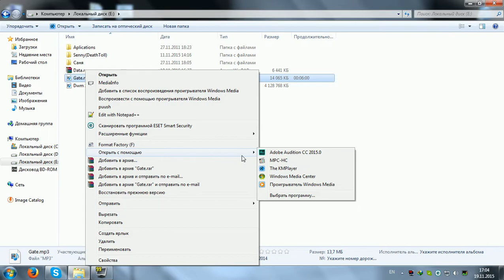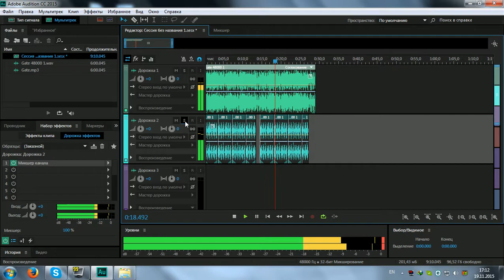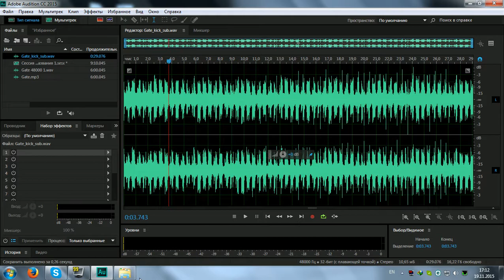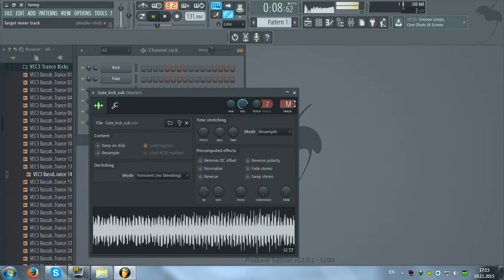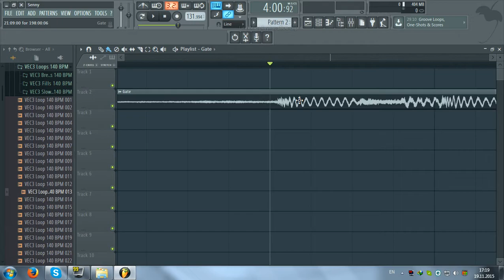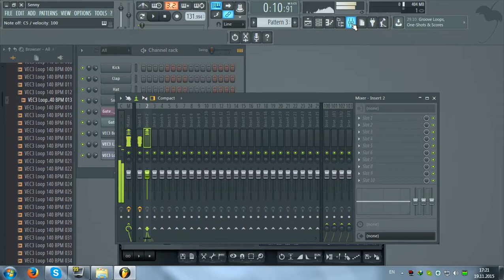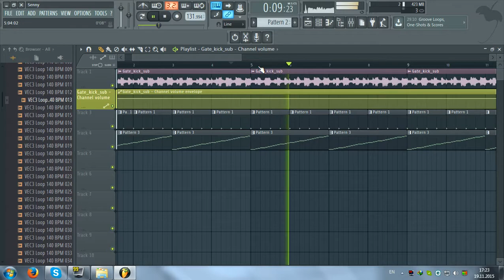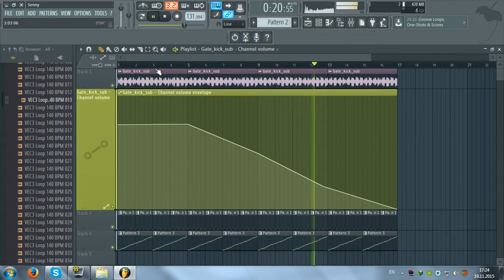Replacing Kick in the Mix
Track: IL-GATE – LOnely People (Original mix)